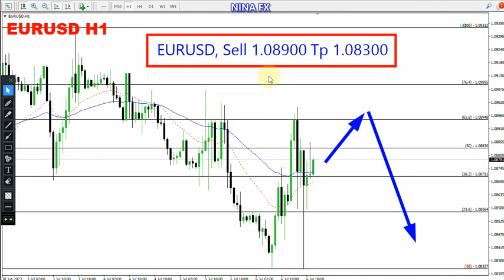EUR USD Daily Analysis for July 7, 2023 by Nina Fx